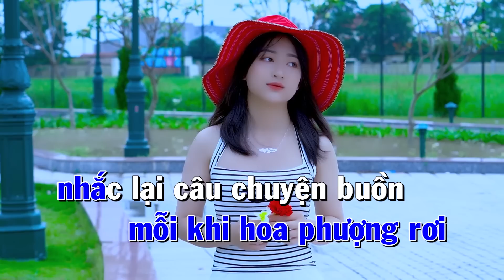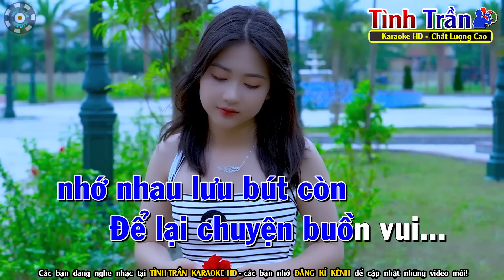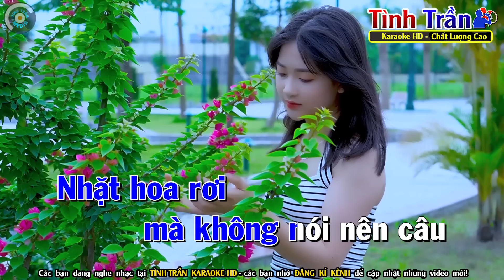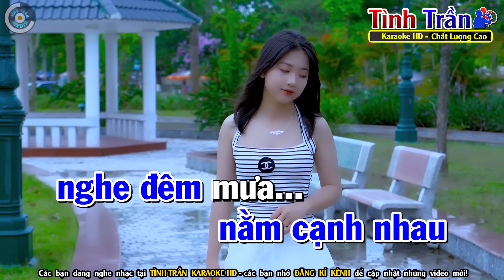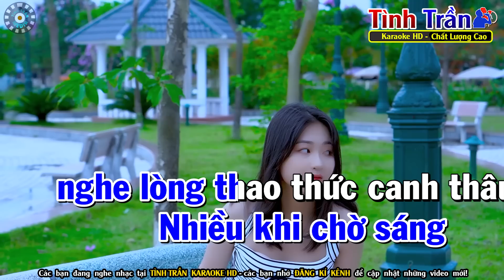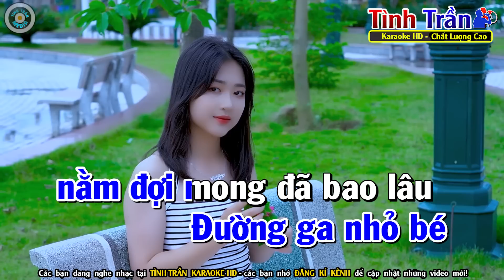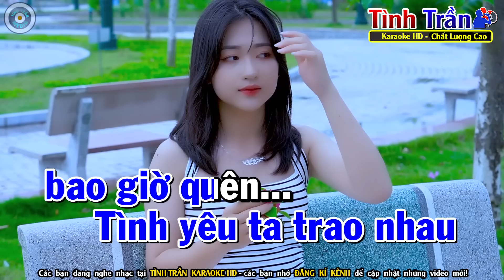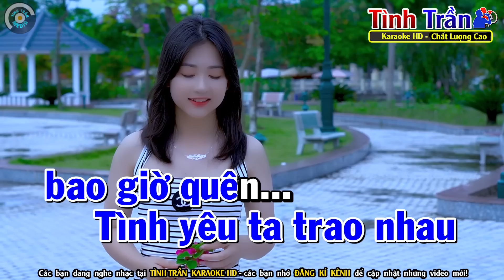Lưu Bút Ngày Xanh Karaoke Nhạc Sống Tone Nam ( PHỐI MỚI ) - Tình Trần Organ